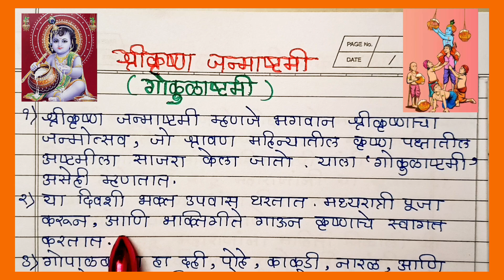कृष्ण जन्माष्टमी १० ओळी निबंध मराठी | Janmashtami Nibandh Marathi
श्रीकृष्ण जन्माष्टमी
गोकुळाष्टमी
गोकुळाष्टमी परंपरा
education art and craft

या व्हिडिओमध्ये आपण गोकुळाष्टमी उत्सवाचे १० सोप्या मुद्द्यांमध्ये संपूर्ण मार्गदर्शन देणार आहोत. गोकुळाष्टमी, जी भगवान श्रीकृष्णाच्या जन्माचा उत्सव आहे, हा एक अत्यंत महत्त्वाचा सण आहे. या व्हिडिओमध्ये आम्ही या सणाच्या इतिहासापासून ते विविध परंपरांपर्यंत सर्व माहिती देणार आहोत. आपण गोकुळाष्टमी साजरी करताना कोणते प्रमुख विधी आणि परंपरा पाळाव्यात हे समजून घ्याल. चला, या पवित्र दिवशीच्या महत्त्वाच्या मुद्द्यांवर एक नजर टाकूया!"